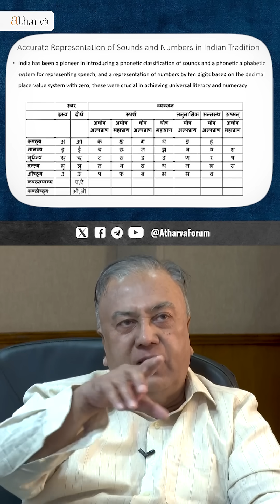Accurate Representation of Sounds and Numbers in Indian Tradition | Prof MD Srinivas, Padma Shri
India has been a pioneer in introducing a phonetic classification of sounds and a phonetic alphabetic system for representing speech, and a representation of numbers by ten digits based on the decimal place-value system with zero; these were crucial in achieving universal literacy and numeracy.
Accurate Representation of Sounds and Numbers in the Indian Tradition | Prof MD Srinivas, Padma Shri   #2

Unless otherwise indicated, all images, photographs, graphics, and related visual, video, and audio content have been sourced from Google searches.